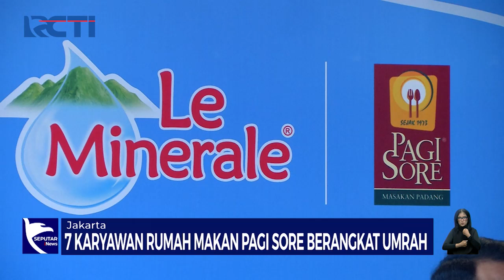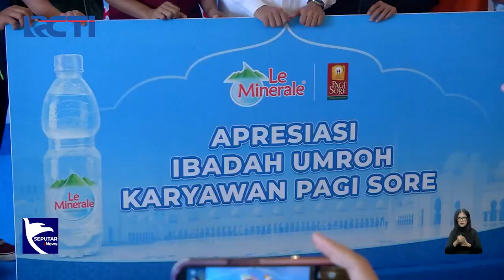Le Minerale dan Rumah Makan Pagi Sore Berikan Apresiasi Karyawan - SIS 29/07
Saksikan info berita terkini di:
Seputar iNews Pagi: Setiap Hari Pukul 04.30 WIB
Seputar iNews Siang: Setiap Hari Pukul 11.30 WIB
Seputar iNews Malam: Senin – Jumat 01.00 WIB
Seputar iNews: Senin – Jumat 09.00 | 11.00 | 13.00 | 14.00 | 18.00 | 23.00